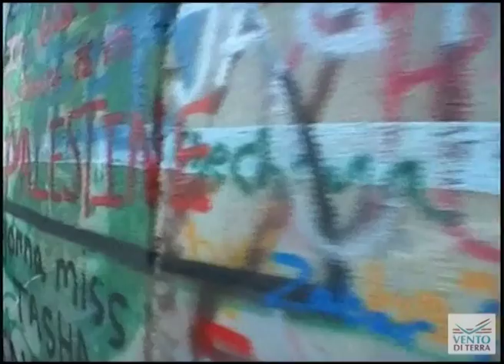INCONTRARE la PALESTINA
Ogni luogo, per quanto martoriato dalla storia, possiede una propria ricchezza.

Viaggeremo attraverso le città, i villaggi, i campi profughi della Palestina, alla scoperta di un patrimonio artistico e culturale dalle radici millenarie, di sapori e tradizioni, ma soprattutto incontreremo le persone e le comunità, coloro che quotidianamente vivono l'ingiustizia dell'occupazione eppure con grande dignità proseguono il loro cammino di vita, anche grazie ai nostri progetti. Come negli altri territori di frontiera in cui operiamo, anche in Palestina dal 2006 creiamo opportunità di crescita concrete, facendoci catalizzatori di quelle energie che faticano ad emergere.

E' insieme alle persone che realizziamo il cambiamento, ci piacerebbe coinvolgere anche te.
Vieni in Palestina con Vento di Terra ONG!

Visiteremo la Scuola di Gomme e la Scuola di Bambù, due strutture scolastiche in architettura bioclimatica che hanno restituito il diritto all'istruzione a più di 200 bambini. Incontreremo i giovani lavoratori e lavoratrici delle microimprese sociali Peace Steps e Silver Tent,  il cui lavoro permette di reinvestire utili nei servizi educativi per i bimbi delle loro stesse comunità. Entreremo nella Striscia di Gaza, dove incontreremo i bambini che frequentano il centro per l'infanzia La Terra dei Bambini.

Se vuoi avere maggiori informazioni sul programma di viaggio e conoscere le prossime date chiamaci al numero 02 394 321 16 o scrivi a